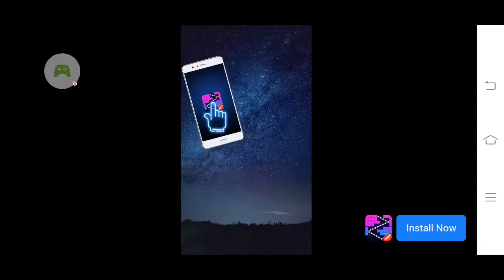Fun Run 3 - Multiplayer Games trying to win but that was only 10 IQ hahaha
Fun Run 3 - Multiplayer Games